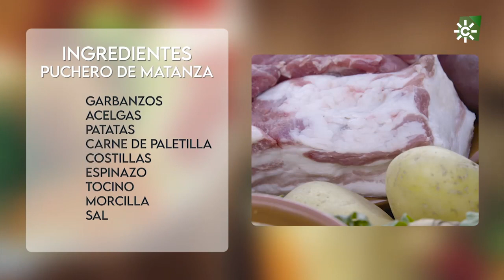Tierra de sabores | El puchero de matanza es el plato estrella de Linares de la Sierra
Como muchas recetas tradicionales, en esta pequeña localidad onubense, casi todas las mujeres conocen el secreto de su elaboración, siempre con cerdo ibérico, transmitido de generación en generación.

Puedes ver el programa más reciente y los demás, en la web de Tierra de sabores